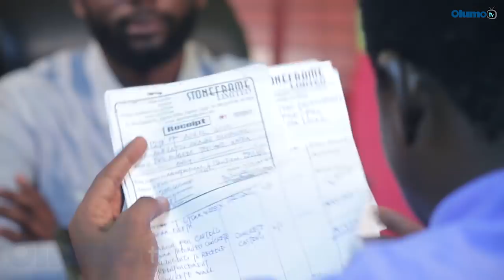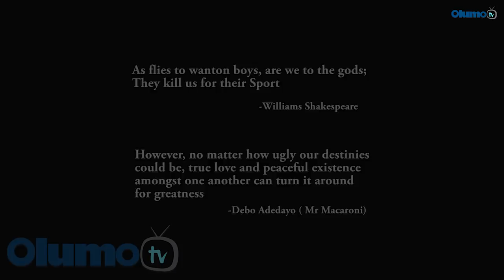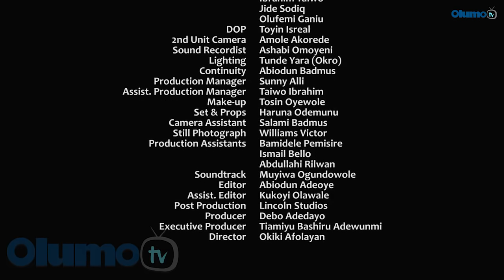Oba Ara Latest Yoruba Movie 2018 Drama Starring Jaiye Kuti | Yewande Adekoya | Jide Awobona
Words has incredible power to bless and also holds its reverse. A married woman with word defect refuses to bridle her tongue to the situation around her until the unexpected happens. Find out more.